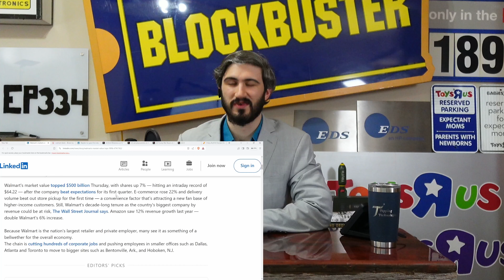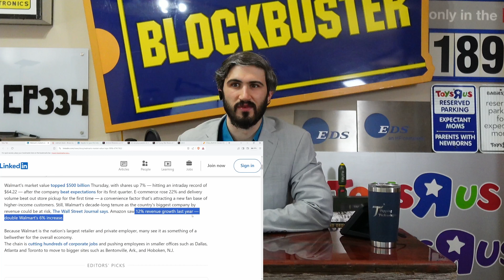Walmart stock hit 500B